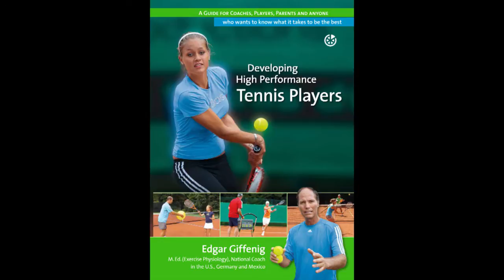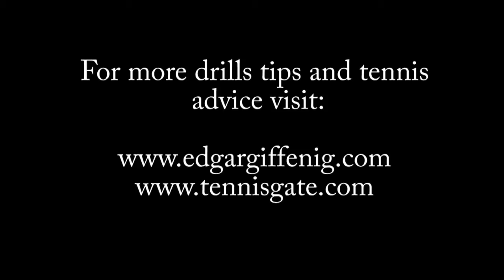Tennis Tactic - Win your Serve More by Disguising it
An important part of the serve is the ability to disguise its direction.  One of the more obvious cues for an opponent is the ball toss, since many players vary their toss depending on their intended target.  Being able to hit flat and slice serves to different targets from off the same toss is an important skill that will increase the effectiveness of any server.